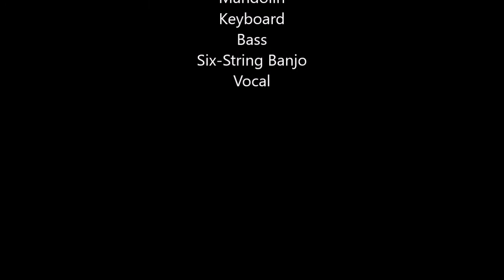A Wonder (Hiwassee) Original Song by Paul Wilson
With the anniversary of Dad's passing coming in six days, I thought I would go ahead and post a rough mix of this song on YouTube. The song and the video that follows it will appear on the blindpig blog closer to April 19th. Of course, there are many things not covered in the song, like dad hitchhiking across the country a couple of times, working in a mine, etc. When he was a boy, my grandfather took out burial insurance on him because he figured he was likely to get killed by the rough and tumble way he lived, but by the time dad was 15, he was gainfully employed and supported himself financially. In my lengthy commentary following the song, I never touched upon the verse about the age 75. Followers of the blog may remember that around age 75 or 76, dad fell and broke his hip while cleaning the church fellowship hall. He lay alone there for hours with no way to get up or call for help. Until that fall, he had never had a heart attack, only severe angina pain from blockages. Despite having a heart attack, and despite the broken hip, he was able to get up, travel a couple hundred yards to his car, and drive himself a couple of miles to my sister's mother-in-law's house. So that's the meaning behind that verse. When I spoke about the metaphor of falling from heights, I never connected that back to dad. He was a Little League coach, deacon, gospel singer, and Sunday school teacher for decades, and he was well-respected. Because he was human, like anyone else, he could have easily "fallen" or been disgraced in some way. Thankfully, that never happened, but when someone takes on a lot of responsibility, there's always the potential for public scandal or disapproval. I would like to point out that my dream is a totally random sequence. Dad did not oppose law enforcement officials in his life, and the dream isn't any kind of comment on gun control, just something that came to me while I was asleep. To me, it was symbolic of the fact that Dad is alright and that nothing can hold him down, he has the last laugh on death. I'm pretty sure that I was grinning during that dream. The voice that I heard start singing in the dream was not my own, and it was not dad's. It was an older, scratchier voice. While evading the law is not in keeping with his life, pushing off from the billy club and grabbing the belt is exactly like something he would do. In any situation, he always knew the leverage point. Sometimes I fought and strained with something physically (like trying to remove the locking pin on a steering column) and he'd come along and handle it as easily as pulling lint from his pocket. It wasn't just that he was stronger. He knew the leverage points, the tools, and the approach to use in all situations. Like the time when he was trucking and came upon another big rig hung under an overpass that was too low for the truck to clear. There was a police officer swearing a blue streak and passing in frustration because traffic was backing up behind the big rig. Dad immediately suggested deflating the tires, which they did, and the truck then pulled freely under the bridge. :-) Anyway, I hope that someone enjoys this upload/post. Thanks for reading, listening, and watching.